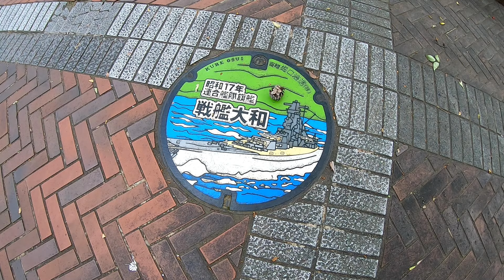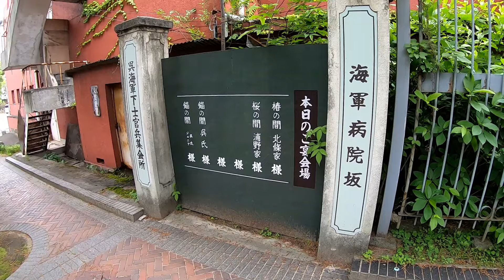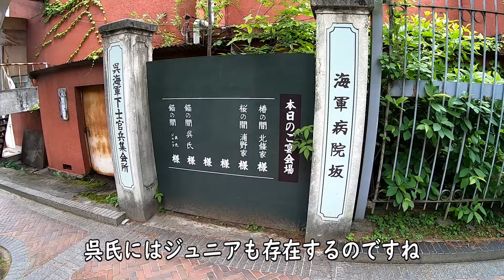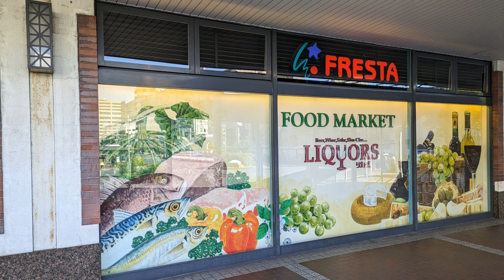広島旅行48 この世界の片隅にちょこっとお邪魔させてもらったのち呉を発つ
カフェ・ザ・ブリックスでの休憩を終え
美術館通り(海軍病院坂)を下っていく

旧呉海軍下士官兵集会所 (旧青山クラブ)の壁には
この世界の片隅にのキャラクターが描かれた壁画

旧呉海軍下士官兵集会所では
本日の宴会場ご利用予約ボードによれば
椿の間では北條家、桜の間では浦野家
錨の間では呉氏・呉氏ジュニアとそれぞれ宴会予定あり

ビューポートくれホテルへ荷物回収
大和ミュージアムサテライトオープン予定
呉駅の駅ビル「クレスト」のフードマーケット「フレスタ」で
メロンパン購入
快速安芸路ライナーに乗って広島駅へ

呉線複線化を目指した廃隧道（廃トンネル）
線路脇に建つ呉市立港町小学校では
中国地方最後の円形校舎が取り壊され建て替えられるという
川原石駅通過
戦艦大和の建造風景を目隠しするための
戦艦大和建造目隠し塀の基礎土台部分が線路脇に残っている

広島旅行 Hiroshima Travel Vlog1

広島旅行 Hiroshima Travel Vlog2

広島旅行 Hiroshima Travel Vlog3
第1 ・第2ターミナル展望デッキ、色々チェックイン

広島旅行 Hiroshima Travel Vlog4

広島旅行 Hiroshima Travel Vlog5
強い寒冷前線？天気予報は警報級の大雨だって？

広島旅行 Hiroshima Travel Vlog6
40分遅れで広島空港到着

広島旅行 Hiroshima Travel Vlog7
三原港で食べたランチはナレ食で

広島旅行 Hiroshima Travel Vlog8

広島旅行 Hiroshima Travel Vlog9
広島県三原市にも福岡県福津市にある宮地嶽神社の様な

広島旅行 Hiroshima Travel Vlog10
SEA SPICA シースピカ
生口島瀬戸田港で最後の乗客を乗せたら

広島旅行 Hiroshima Travel Vlog11

広島旅行 Hiroshima Travel Vlog12
SEA SPICA シースピカに乗って

広島旅行 Hiroshima Travel Vlog13
大崎下島御手洗 サイクリストの聖地訪問

広島旅行 Hiroshima Travel Vlog14

広島旅行 Hiroshima Travel Vlog15

広島旅行 Hiroshima Travel Vlog16

広島旅行 Hiroshima Travel Vlog17
SEA SPICA シースピカで呉軍港巡り呉艦船めぐり

広島旅行 Hiroshima Travel Vlog18
横並ぶMAERSK EL ALTO と MAERSK EL BANCO

広島旅行 Hiroshima Travel Vlog19
グランドプリンスホテル広島で温泉つかり～の

広島旅行 Hiroshima Travel Vlog20

広島旅行 Hiroshima Travel Vlog21

広島旅行 Hiroshima Travel Vlog22
グランドプリンスホテル広島桟橋から

広島旅行 Hiroshima Travel Vlog23

広島旅行 Hiroshima Travel Vlog24

広島旅行 Hiroshima Travel Vlog25

広島旅行 Hiroshima Travel Vlog26
JR西日本宮島フェリー「みせん丸」に乗船して

広島旅行 Hiroshima Travel Vlog27
宮島口フェリーターミナルから

広島旅行28
JR山陽本線 宮島口駅から新白島駅のハシゴしーの

広島旅行 Hiroshima Travel Vlog29

広島旅行34
戦艦大和建造のドック・旧呉鎮守府庁舎

広島旅行35
呉観光スタート

広島旅行36
初めて知った「かき船」の存在を

広島旅行37
呉市アレイからすこじま

広島旅行42
戦艦陸奥との縁いろいろと、

広島旅行 43
海上自衛隊の潜水艦潜入調査

広島旅行 44
大和波止場の艦橋展望台と言う名の四阿で

広島旅行45
呉市 美術館通りは彫刻がいっぱい

広島旅行47
呉市美術館通り カフェ・ザ・ブリックスcafe the bricksで

広島旅行51 (終)
新幹線ひかり三島～東京間乗車なら速さ実感！